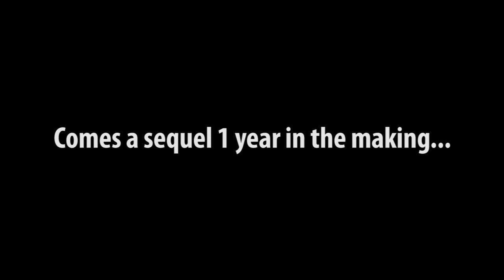Chase Malone: This Time It's For Reel Trailer (HD)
A new trailer with a couple of new shots out of the sequel to the critically acclaimed movie, Chase Malone: Not Alone Anymore, A Chase Malone Story.
The sequel will premiere in select locations on July 28, 2012.